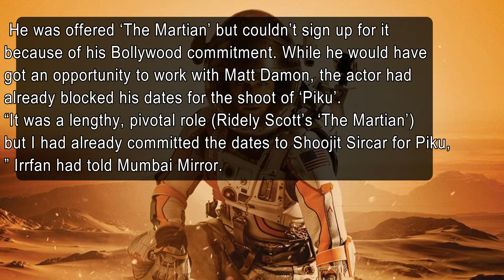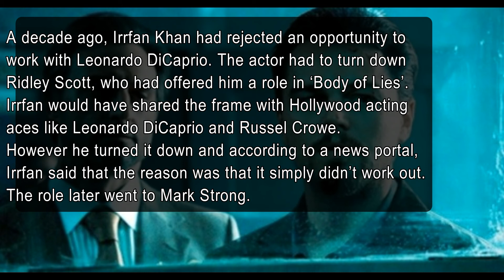Top Hollywood films Rejected by Irrfan Khan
Irrfan Khan had turned down these biggest hollywood films.